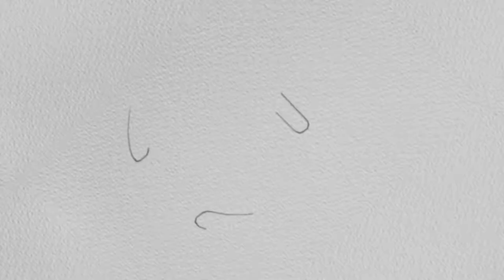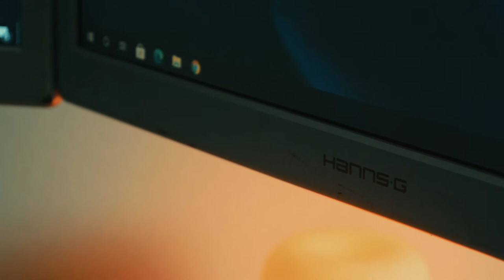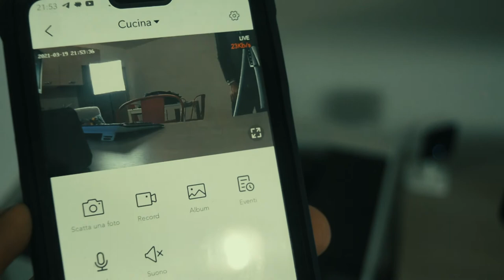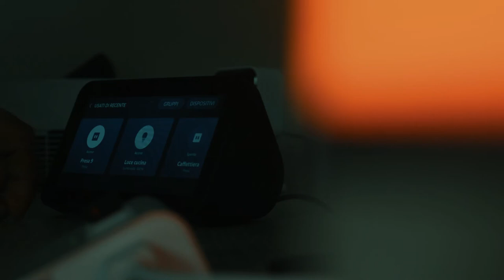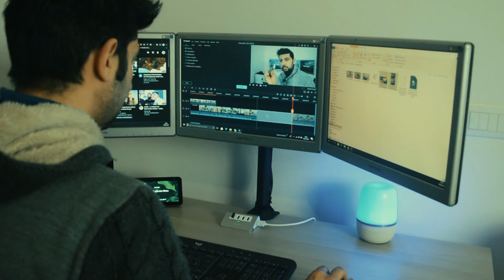Finalmente il desksetup 1.0 della MiticoHome è completo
Ragazzi, finalmente si cambia genere di video. Tranquilli, non uno degli unboxing come stà capitando ultimamente ma, qui vi parlerò del mio desksetup che ho ricostruito qui nella mia nuova casa ormai rinominata MiticoHome. Un desksetup con qualche piccola modifica ma diciamo che per adesso va bene così, quindi l'ho rinominato in versione 1.0. Per il resto vi lascio al video completo

Ecco i prodotti amazon e non di questo video

Computer Portatile

Assistente vocale

Kit tastiera e